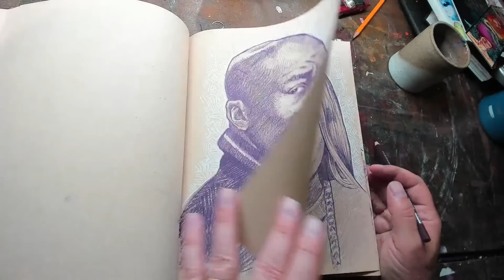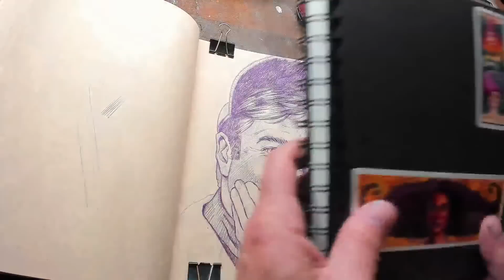Drawing Robin Williams